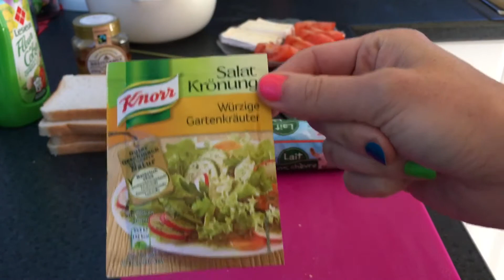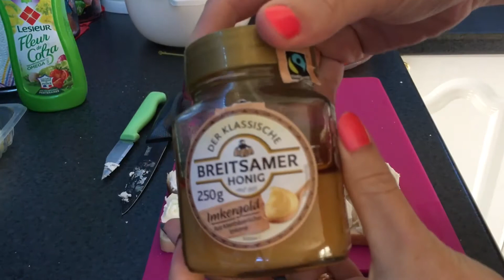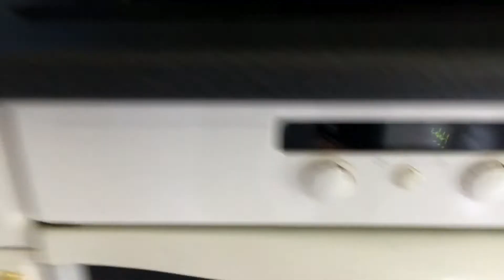Recette rapide et facile pour les amateurs de fromage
Coucou :)
Une petite recette simple à réaliser. Salade de chèvre chaud / miel et camembert rôti.